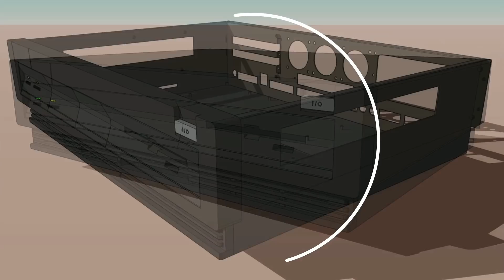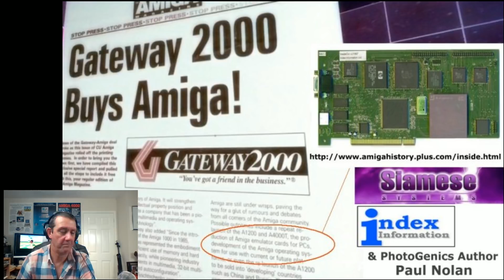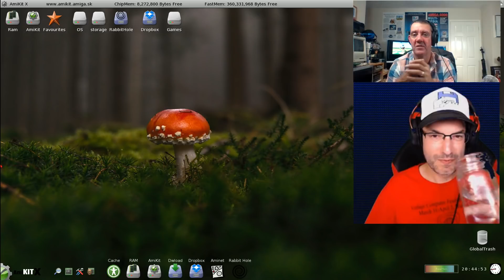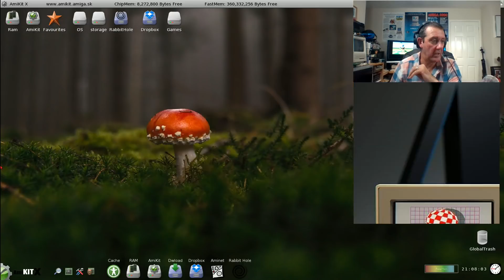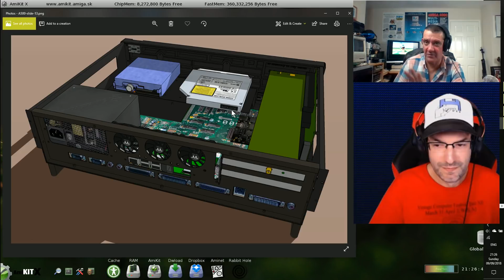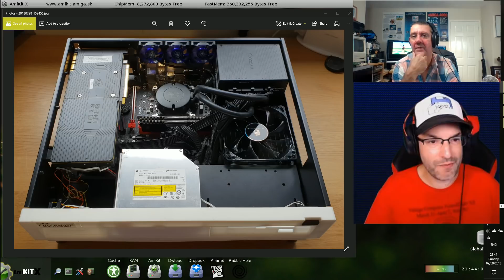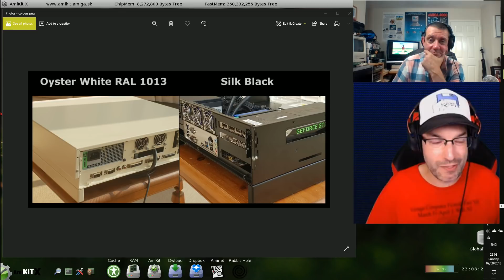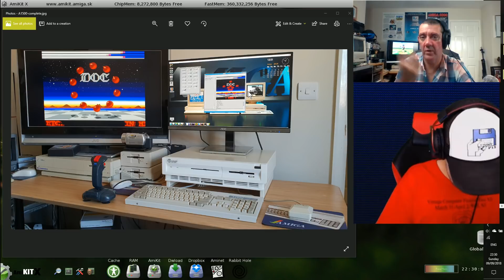Checkmate A1500+ Q&A with Amiga Bill from Guru Mediation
I am very please to be doing a Q&A with Bill from one of my favourite Amiga channels the Guru meditation. I think we have cracked the stream connection issues and look forward to seeing you on September 9th at 8PM GMT